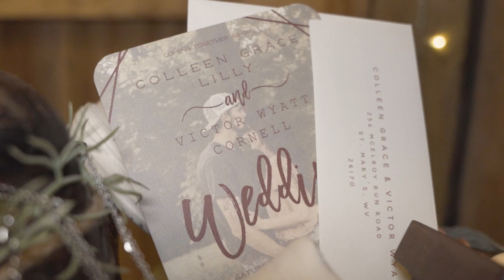Grace & Wyatt - KGP Wedding Films - Party Wedding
If you’re getting married or know a couple that needs a wedding videographer, share our info with them. We LOVE filming wedding days and making memories for couples.